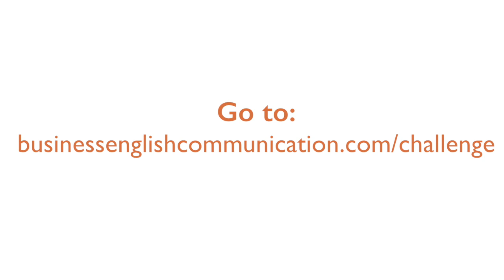Buffi's FREE Business English Challenge announcement